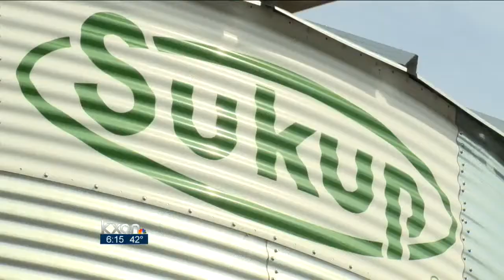Farmers struggle with continued drought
Years of drought have taken a toll on Central Texas farmers and ranchers. Rain this fall has helped farmers -- but is it enough?